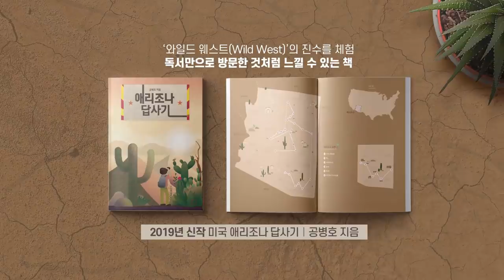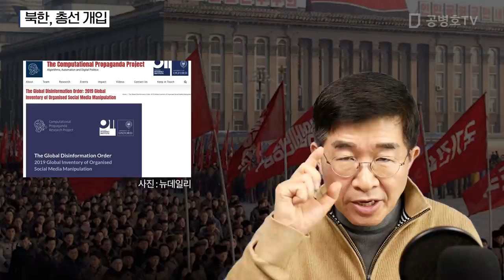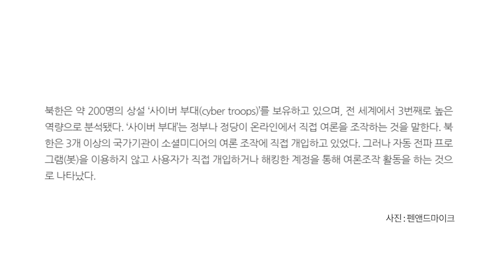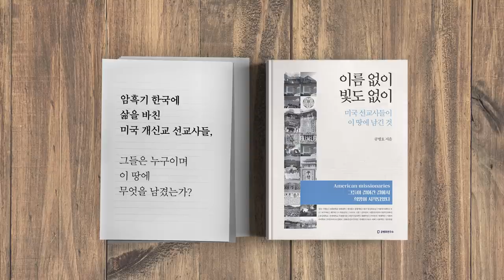북한, 총선 개입 [공병호TV]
북한, 총선 개입
태영호 여론조작 총선 개입
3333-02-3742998 카카오은행 (예금주 : 공병호) / (텔레뱅킹 : 090 & 은행코드 : 90)

참고자료
1. [김순덕의 도발]선거제 개편…북한 주도 통일로 갈 수도 있다, 김순덕, 동아일보, 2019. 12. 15
2. 태영호 "김정은, 4·15 한국 총선일 직후 도발 강행 가능성", 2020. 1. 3
3. “北, SNS로 다른 나라 선거에 개입”… 옥스퍼드大 분석, 전경웅, 뉴데일리, 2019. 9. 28